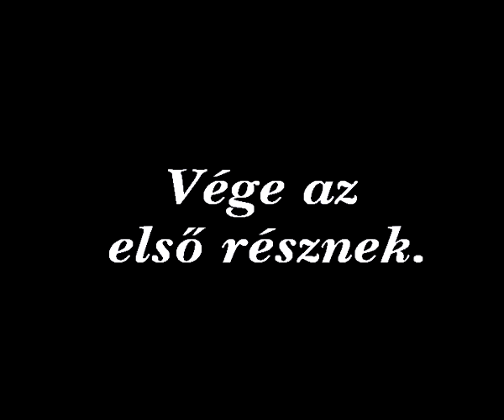Az Újkígyósi Nyugdíjas Egyesület 1997. évi Ünnepi Közgyűlése. 1. rész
Az Újkígyós Filmmúzeum bemutatja az Újkígyósi Nyugdíjas Egyesület 1997. évi Ünnepi Közgyűlését. Digitalizálta Nátor János, 2015-ben. A felvételt Barna Mihály készítette, a Petőfi Művelődési Ház nagytermében, 1997-ben.